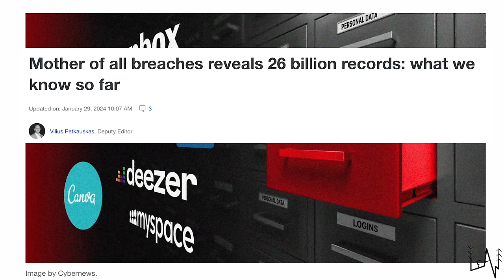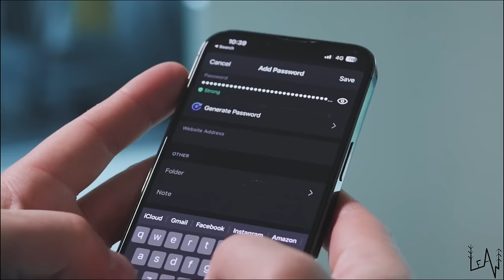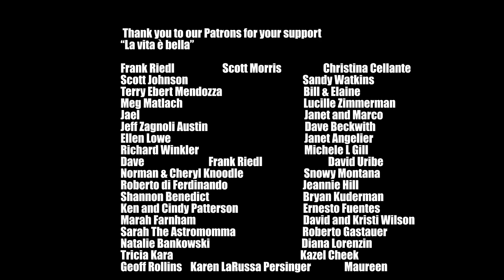WE MADE A BIG DECISION!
Get 4 months extra on a 2 year plan It’s risk free with Nord’s 30 day money-back guarantee!

our Mailing Address:
BOX 37
10125 Torino
Italy

AMAZON BABY GIRL WISHLIST: